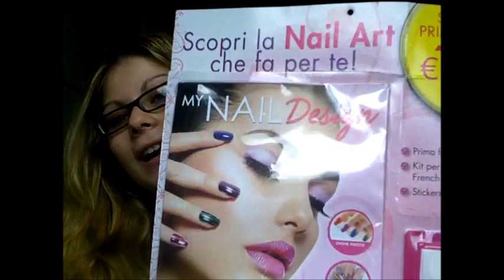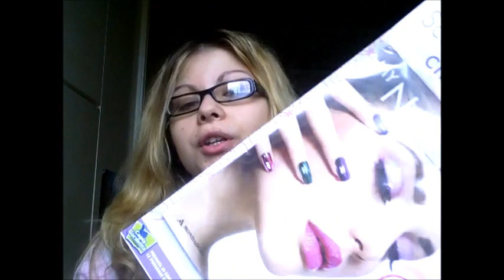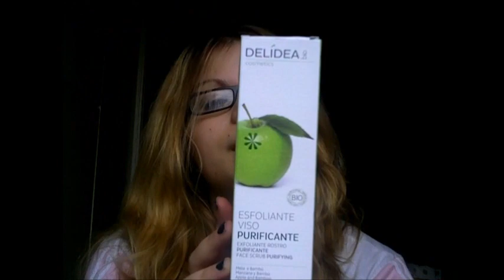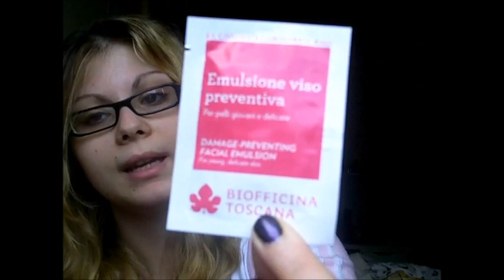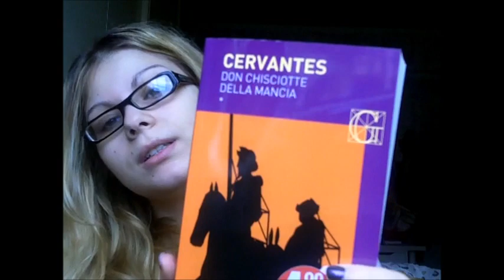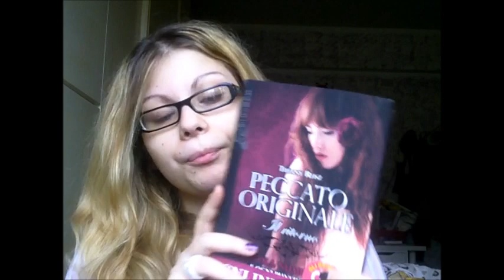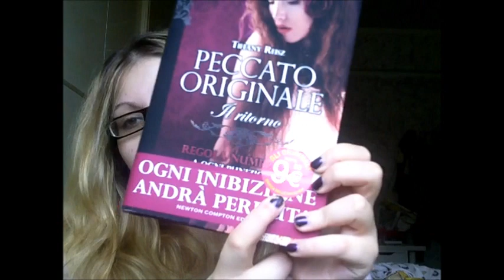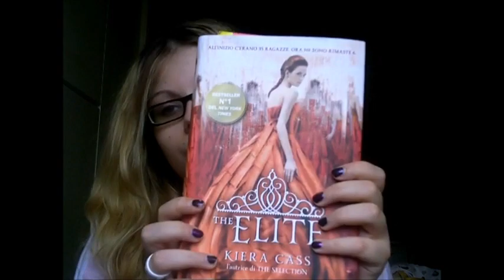❤Una grande delusione nello shopping...più una piccola consolazione!❤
Ma secondo voi riuscirò davvero a non pendere + nulla?? xD ho già visto una cosina che vorrei prendermi questo weekend!!

---SEI UN'AZIENDA ? ---

se vuoi che io provi i tuoi prodotti
per fare dei video recensione con le mie VERE opinioni

--- YOU A COMPANY? ---

if you want me to try your products
to review the video